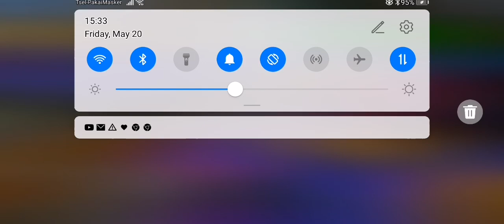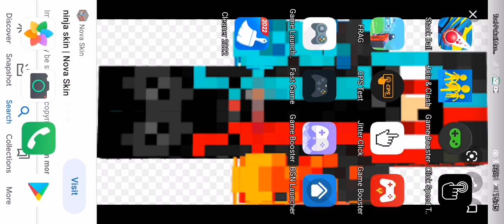I quited block man go 😢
Sub to Koto bg and dark killer and mappings and goodbye in bg my friends of your reading this I will be online in years so goodbye btw pls let me hit 500 subs btw I will never reach my goal of 100k subs so yes I'm quiting goodbye everyone thanks for watching